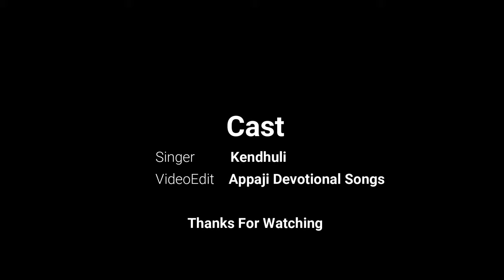ಯಲ್ಲಾಲಿಂಗನ ಜೋಳಿಗೆ ದೆಶಕ್ಕೆಲ್ಲಾ ಹೋಳಿಗೆ| Yallalingana Jolige Deshakkella Holige|Appaji Devotional Songs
ಯಲ್ಲಾಲಿಂಗನ ಜೋಳಿಗೆ ದೆಶಕ್ಕೆಲ್ಲಾ ಹೋಳಿಗೆ
ಸಿದ್ಧರಾಮನ ಅಂಗಾರ ದೆಶಕ್ಕೆಲ್ಲಾ ಬಂಗಾರ

Yallalingana Jolige Deshakkella Holige
Siddaramana Angara Deshakkella Bangara

Singer: Kendhuli
Appaji devotional Songs

Mugalkhod Jidaga devotional songs
mugalkhod Yallaling Maharaj songs
jidaga mugalkhod songs

Lachyana Sri Siddalingeshwara namah
Mugalkhod Jidaga Sri Sadguru Yallaling Maharaj namah
Mugalkhod Jidaga Sri Sri Shadakshari Shivayogi Siddarameshwar namah
Mugalkhod Jidaga Sri Dr Murugharajendra Swami Maharaj namah

Song recorded and uploaded by Mugakhod Jidaga Artists.
use of photos from the video can attract copy right charges